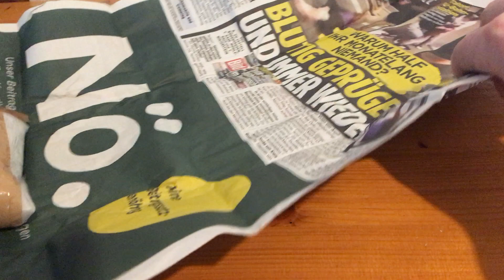أندر اصدارات الاوكابي الالماني في المجموعه !!!! Okapi Tube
من أندر اصدارات شركة الاوكابي وختم وافي
One of the rarest  Okapi knives  .

الرجاء دعم القناة بالاعجاب والاشتراك